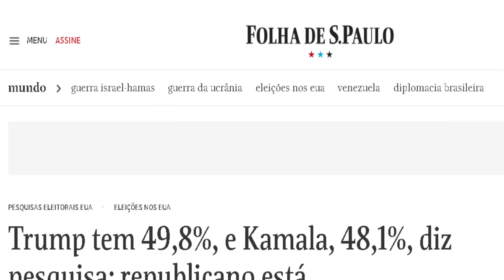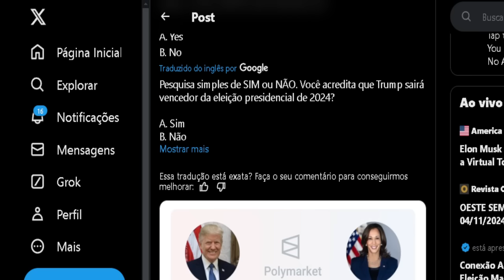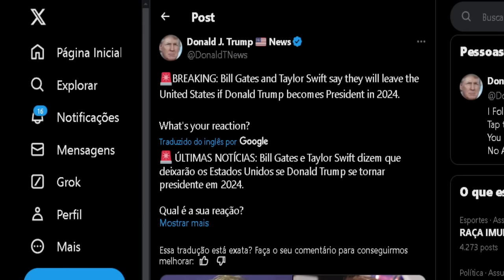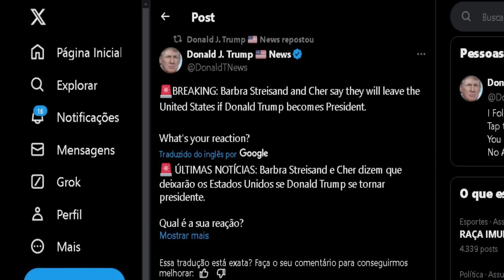ELEIÇÃO EUA TRUMP, Tem tudo pra ter CONFUSÃO HOJE